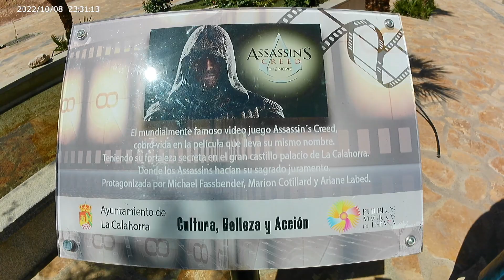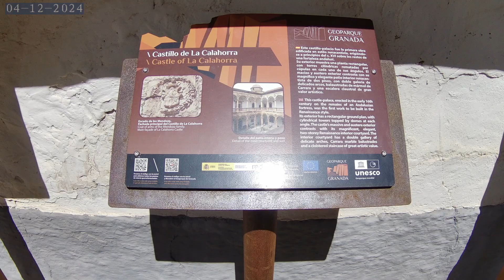VIAJANDO EN CAN AM SPYDER RT # 204 CALAHORRA, Guarida de Assassin's Creed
Andalucia se esta consolidando como un gran plato de cine. Hoy vamos a Calahorra donde su castillo sirvio en la pelicula de Assassin´s como referencia donde se reunian. Y nos cruzamos con una prueba de Xtreme Challenge.